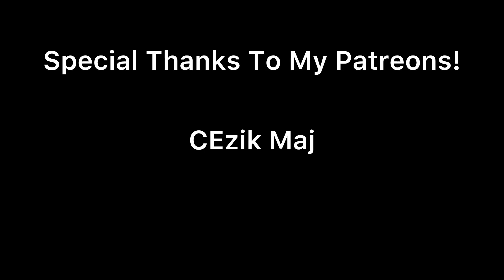Toys Under High Voltage - Gemmy Dancing Hamsters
Featuring The Hamsters:
Sugar Ray Clay
Phat Daddy Mac
Spooky

I applied High Voltages to Battery toys!
(DO NOT DO THIS AT HOME)

Dive into the electrifying world of Battery-Powered Toys as we push them to there limits.
We start at 0v And try to work our way up to 120v!
Join us on this high-voltage adventure as we explore the impact on different toys

** This should not be copied at home unless you are a trained professional and know what you are doing **